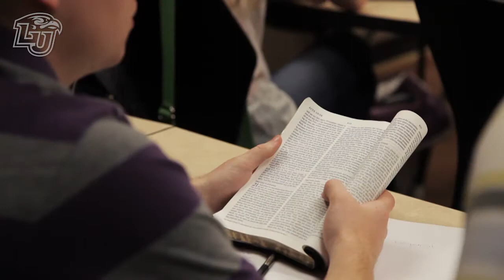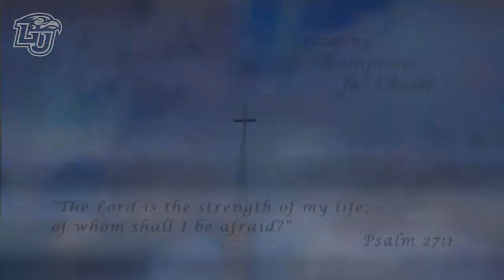Game On: Liberty Flames Athletics, Training Champions for Christ.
Find out why Liberty University is the first choice for players and coaches.